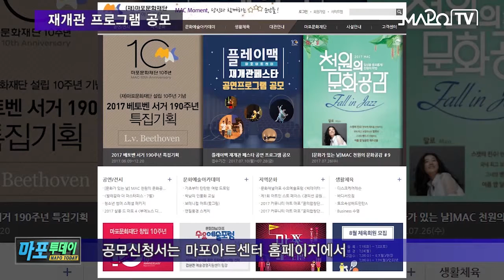마포 마포iTV 7월 17일 뉴스 마포아트센터 재개관 프로그램 공모